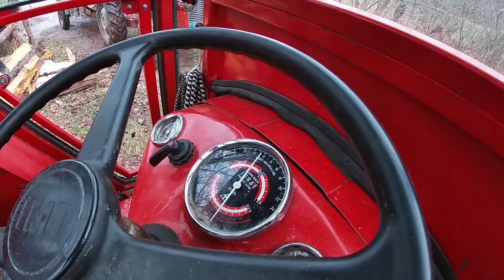Završavanje cepanja i utovar drveta-šuma u januaru-PETI deo-2022